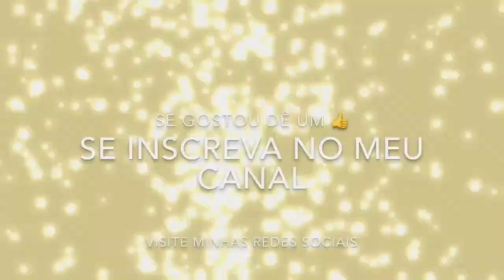VLOG DOMINGO DE FEIRA, COMPRAS PARA A R A E ME ARRUMANDO PARA O CULTO